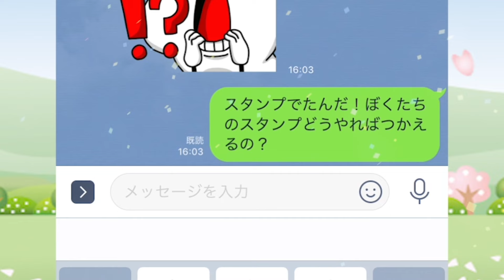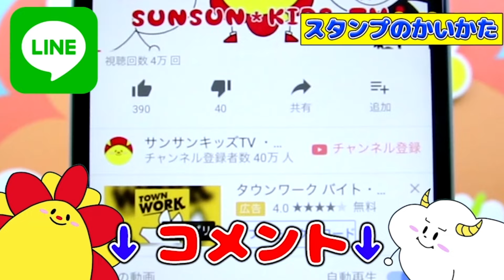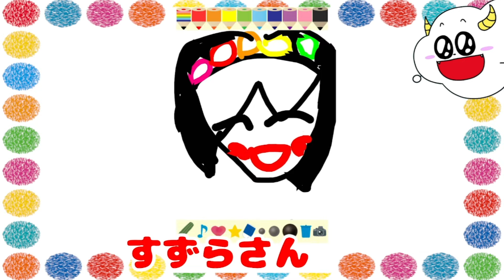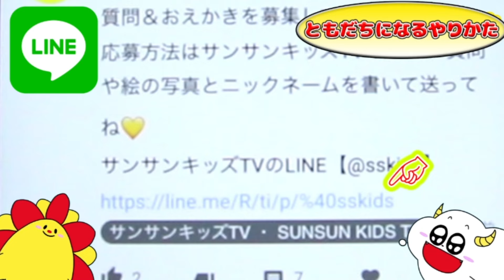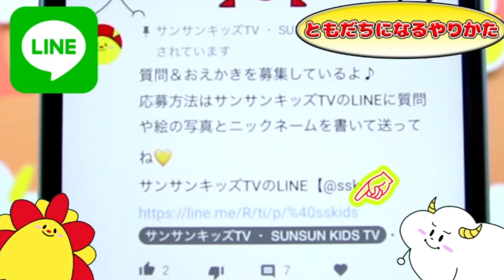HUGっと!プリキュア♪ ３色マーカーチャレンジやってみた！ キュアエールやキュアアンジュ、キュアエトワールを３色のマーカーでかわいくかいてみよう♪★サンサンキッズTV★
↓こっちもみてね♬
【トイザらス】ピクミーポップサプライズ！プレゼント企画！スーパーレアピクミー現る！？ ピクミー探しゲームだ！！★サンサンキッズTV★

↓みるきっずくらぶも♬
【ピクミーポップ！】ピクミーたちはどこにいる？トイザらスに探しに行ってみた！クンクンかいで出会えるかな？？〜みるきっずくらぶ・タケサク&ちひろ〜【サンサンキッズTVコラボ】

↓アンリルちゃんねるもやってるよ♬
【プレゼント企画】ピクミーポップサプライズ！みつけたいピクミーは決まった！？ クンクンしてみつけちゃお！【海外人気No.1サプライズトイ】♥アンリルちゃんねる♥

今日のサンサンキッズTVは、HUGっと！プリキュアのおえかきバックで３色マーカーチャレンジをして遊んでみたよ♪キュアエールやキュアアンジュ、キュアエトワールを３色のマーカーで可愛くおえかきしてぬりえしよう！

【HUGっと!プリキュア♪ ３色マーカーチャレンジやってみた！ キュアエールやキュアアンジュ、キュアエトワールを３色のマーカーでかわいくかいてみよう♪】

おえかきやしつもんまってるよ！
⬇︎LINEはこれをポチー！⬇︎
ニックネームもおしえてね♡